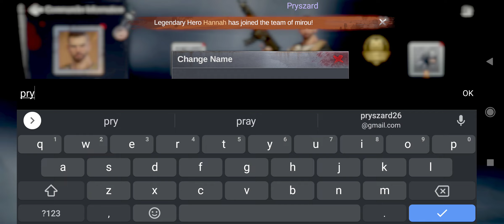Survival Tactics: Zombie RPG - Gameplay Walkthrough Part 2 - Chapter 5-12 (iOS, Android Gameplay)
Survival Tactics: Zombie RPG - 6waves

🔽Download Mobile Game:
Free iOS game:

📱Game Description:Survival Tactics: Zombie RPG
About this game
One Game, Three Playstyles! Shoot, Adventure, Conquer.

Get ready for an all-in-one epic mobile game! You'll be owning the battlefield as a Shooter, going on rad RPG adventures, and conquering lands with some master-level strategy.

STRATEGY, SHOOTER, RPG
- Blast through Hordes of Zombies to conquer the wasteland
- Build Shelters, Defend Strongholds, Endure Challenges & Survive Against All Odds
- Utilize smart tactics to outmaneuver Zombie swarms

SURVIVAL, ZOMBIE SHOOTER
- Arm your Crew with a vast array of Weapons for ultimate firepower
- Annihilate Zombies with Devastating Attacks in the War against the Undead

5v5 BATTLE, ZOMBIE RPG
- Recruit and Elevate Survivors into Elite Heroes, ready for the Zombie War
- Forge your Dream Team to battle Zombies & Enemies in intense RPG Combat

REAL-TIME PvP CONFLICT
- Experience Real-Time Strategy with Easy Drag-and-Drop Controls
- Raid enemy fortifications and Expand your Settlement for survival

UNITED FRONT
- Team up with fellow Survivors to brave the Zombie War
- Stand strong against Potential Threats from rival Enemy Coalitions